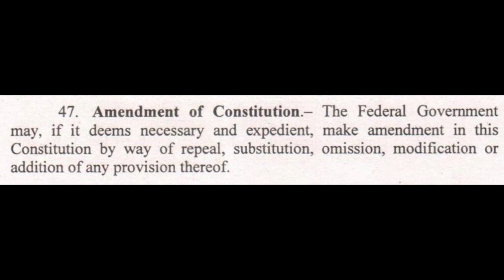What went wrong against Ramiz Raja. Sarfaraz Ahmed should have been included in Pakistan team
Ramiz was doing fine and seemingly safe but all of a sudden what happened? Details.

To me, Sarfaraz Ahmed should play in the Karachi Test